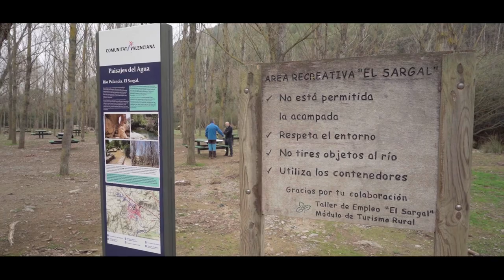Palancia, el renacer de un río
La Confederación Hidrográfica del Júcar presenta la actuación de restauración fluvial del río Palancia, por el cual ha vuelto a discurrir agua tras más de cinco décadas seco.

El video muestra cómo muchos de los problemas ambientales en la actualidad no son producto de una incompatibilidad entre usos y conservación, sino el resultado de una gestión obsoleta que debe adaptarse a las nuevas exigencias normativas y de la sociedad actual.

Esta medida es un ejemplo de cómo seguir adelante en la recuperación ambiental de nuestros ríos, que nos marca la Directiva Marco del Agua y se refleja en la planificación hidrológica.